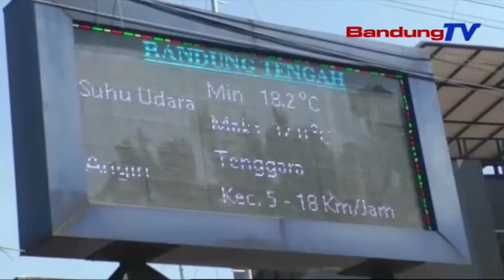Sing Iatna Lantaran Bisa Hujan Angin Dordar Gelap | TP | BANDUNGTV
TP | BANDUNGTV | ELBY NOPITRI | Dina Usum Ngijih Kiwari, Masarakat Kudu Leuwih Iatna Upama Nenjo Awan Kumolonimbus, Nyaeta Mega Hideung Anu Jenglenganana Manglapis-Lapis. Kepala BMKG Stasiun Geofisika  Bandung Nembrakeun, Eta Mega Teh Jadi Kila-Kila Bakal  Hujan Gede Dibarung Ku Cuaca Ekstrem, Nyaeta Angin Ngagelebug Katut Kilat Jeung Guludug.